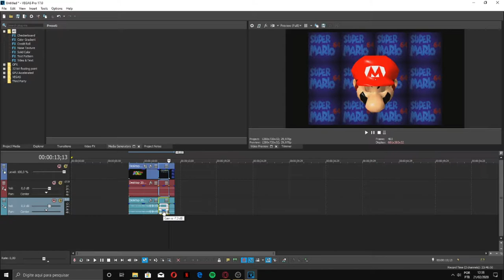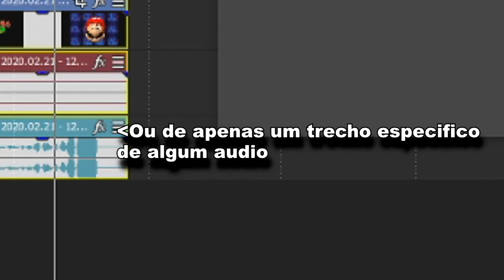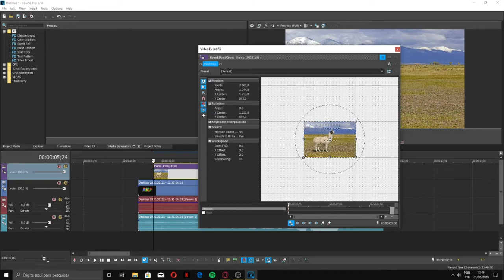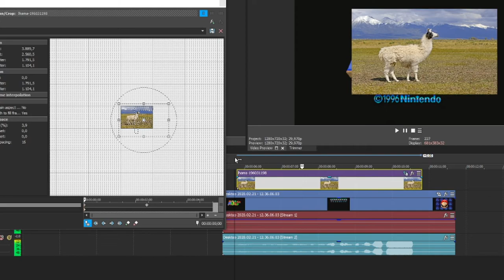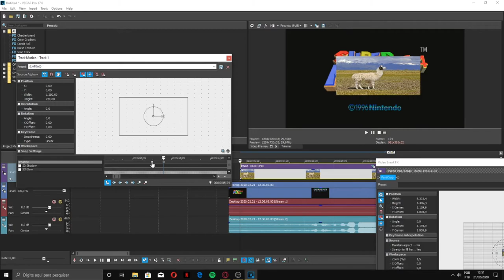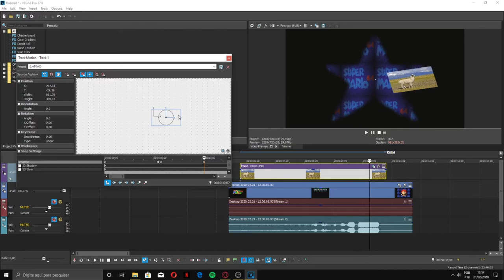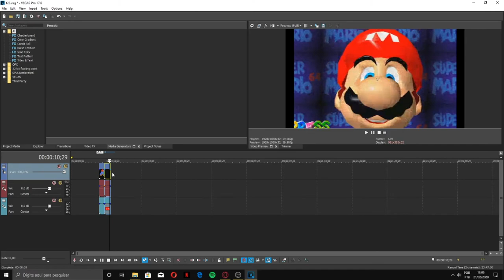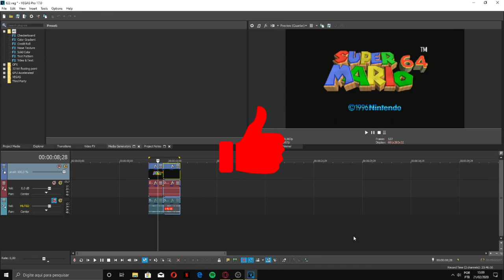Como Editar Um Video no sony vegas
Compressor 0:29
noise gate 2:30
pitch shift 3:10
cortar 3:47
sincronizar separar e juntar tracks 4:15
camera lenta e acelerada 4:50
disable resample 5:17
taxa de proporção ( aspect ratio) barras pretas 5:58
mover imagens 7:45
mask ( máscara ) 8:17
por texto letra por letra 9:09
Diminuir imagem mais do que o possivel e fazer imagem girar 10:40
Edição em proxy (proxy editing) 13:58
Renderização 17:50
deixa um like18:48